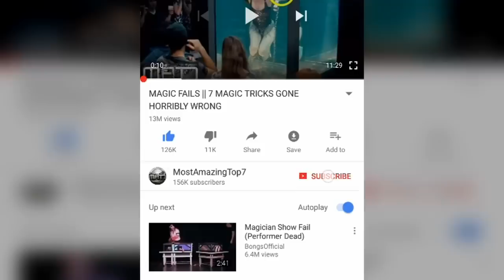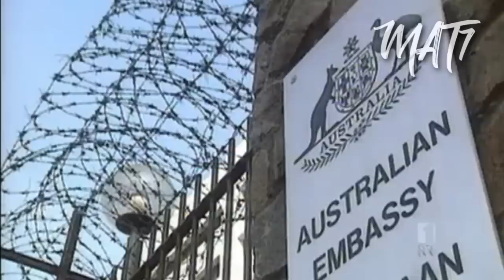TOP 7 BEST INTELLIGENCE AGENCIES IN THE WORLD - Most Feared Deadliest spy agencies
This list consists of the world’s most superior intelligence agencies in terms of speed, accuracy, past achievements and level of intelligence analysis to warn the government to tackle external threats. So, here goes the list of 7 best intelligence agencies in the world.

G V E A W A Y  L  I  N  K

Don't miss the previous amazing videos ✌

Description:.

➽ 7. ASIS - Australia
Working under the Department of Foreign Affairs and Trade, Government of Australia, ASIS has some unique parameters to gather information from various countries overseas. Established on May 13, 1952, under the supervision of contemporary Prime Minister Robert Menzies, this intelligence agency is highly instrumental in tackling international terrorism, drug trafficking and counter-revolutionary activities. ASIS is also known for its technological advancement among other secret agencies across the world.

➽ 6. Mossad - Israel
Also known as the “world’s most efficient killing machine”, Established on December 13, 1949, as the Central Institute for Coordination, Mossad is known for its remorseless covert operations around the world. Since evolution, this agency has scored stack of perfect-than-best coups, demonstrating their potency to the entire world. The daredevil agents of Mossad are fully licensed to kill anyone, anywhere – when it comes about the security of Israel.

➽ 5. MSS - China
Counted among one of the most fierce intelligence agencies of the world, MSS is an epitome of espionage along with being a potent firewall of People’s Republic of China. Holding a monolithic pool of sophisticated and highly-trained agents, MSS is involved in counter-terrorism, counter-intelligence, surveillance and border security. It collects and analyses information on a variety of areas and prevents threat to Chinese interests from foreign countries.

➽ 4. FSB - Russia
Best known for implementing some of the deadliest intelligence mechanisms and executing them aggressively, GRU holds a prestigious position in the list of best acespionage agencies ross the world. Agents of this intelligence agency are known for killing thwarters in a silent yet fierce way along with confronting any situation immediately that possesses threat to the nation and civilians anyhow.

➽ 3. MI-6 - United Kingdom
An inspiration for James Bond movies, MI6 is reckoned as the secret frontline of United Kingdom’s security. Formed in 1909, as the Secret Service Bureau, this intelligence agency is known for its cool yet deadly agents who are notable for executing sensational operations over the years.

➽ 2. CIA - USA
If United States is a superpower then one must know that the main driving force behind its supremacy is the CIA. The fortified defensive structure of this intelligence agency is endorsed by ultra-sophisticated secret agents, state-of-the-art technology and out-of-the-way modus operandi. Founded on September 18, 1947, under the presidentship of Harry S. Truman, CIA is now a household name across the world.

➽ 1. ISI - Pakistan
With the lengthiest track record of success, the best know Intelligence so far on the scale of records is ISI. ISI is best known for not missing even the pocket-sized clue about potential threats on Pakistan. The Inter-Services Intelligence was created as an independent unit in 1948.

Additional Tags:
best intelligence agency in the world 2019, 10 Most Powerful Intelligence Agencies Around The  most powerful country,strongest country, best secret service,best intelligence agencies,secret agent